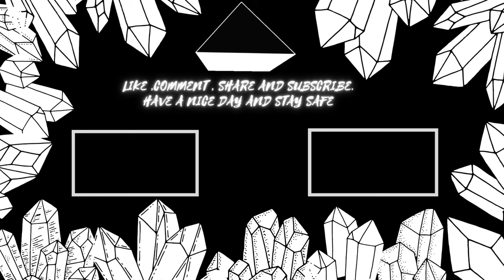hollow knight all pale court charms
i just wanted to use all the charms from the pale court mod because i want too show case the charms abillitys and capabilities shout out to  @mebisanimationsandotherstu8977   for making thish mod also if ytou enjoy the video please consider like,share and subscribing  to the channale please it helps
Intro 0:00
Mark of purity 0:08
King's honor 2:16
Vessel's lament 3:42
Boon of hallownest 6:40
 Abyssal bloom 9:12

(JJJreact)